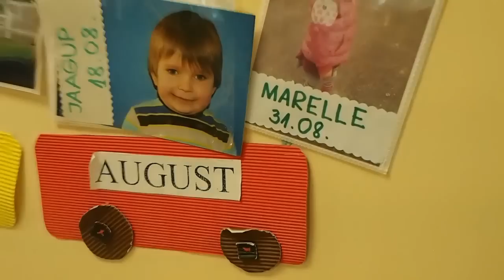Isadepäev Sürgavere lasteaias 2015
Siis, kui isad käisid lasteaias...
Taustal laulab Elianna Murekas Suure-Jaani Muusikastuudiost laulu "Väike plika"